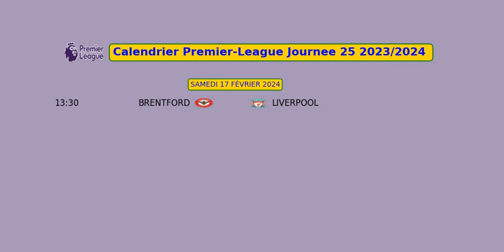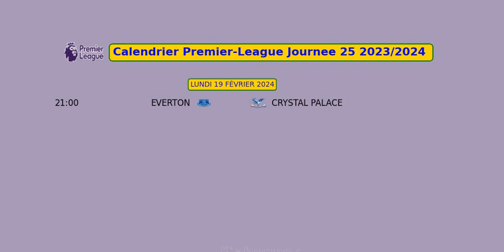Calendrier Premier-League Journee 25 2023/2024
brentford vs liverpool
newcastle vs bournemouth
nottingham vs west ham
burnley vs arsenal
tottenham vs wolverhampton
fulham vs aston villa
man city vs chelsea
sheff utd vs brighton
luton vs man united
everton vs crystal palace